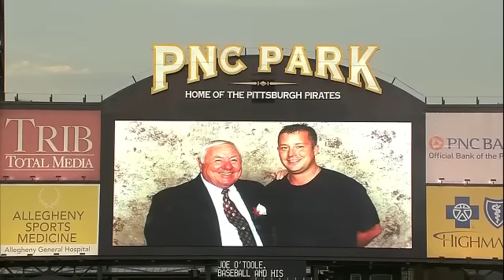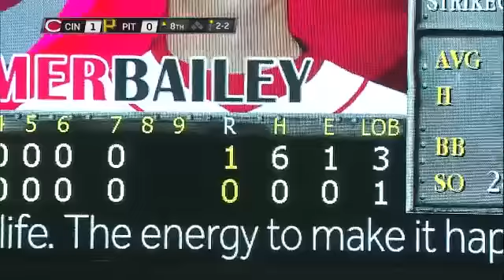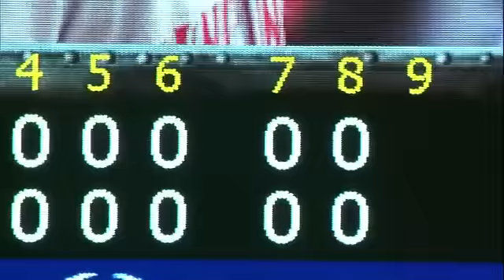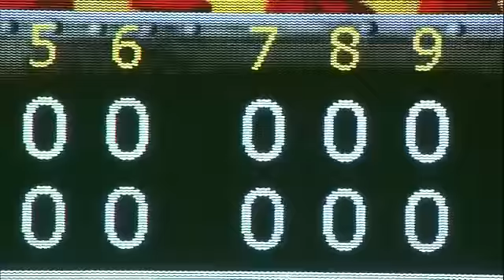CIN AT PIT - September 28, 2012